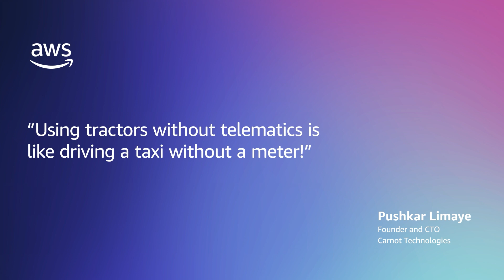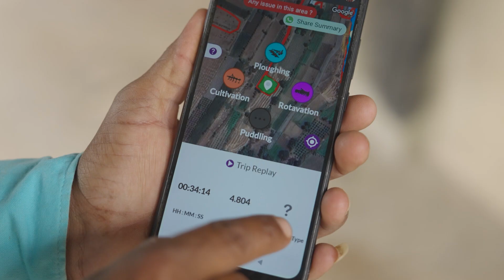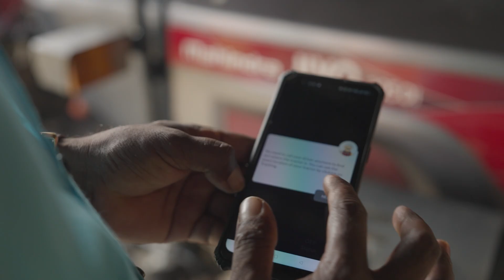Business Builders with AWS – Carnot Technologies | Amazon Web Services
Carnot Technologies empowers farmers to take the right decision based on data. In this episode of Business Builders, we explore Carnot’s journey of solving tough challenges in Indian agriculture and the role of IoT and cloud technology in helping farmers earn up to 30% more.

Learn more about how small and medium businesses work with AWS

Why AWS?